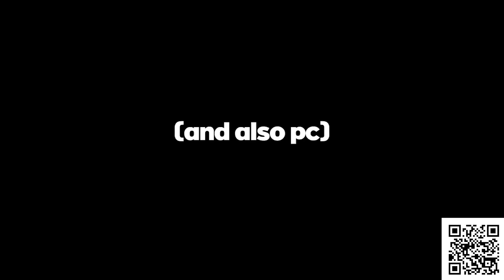This Game Made My Friends The MOST ANGRY I've EVER Seen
✅ Install Raid for Free Mobile and PC and get a special starter pack with an Epic champion Drake 🎉 Log into the game for 7 days between now and July 24th and get a free legendary champion Artak